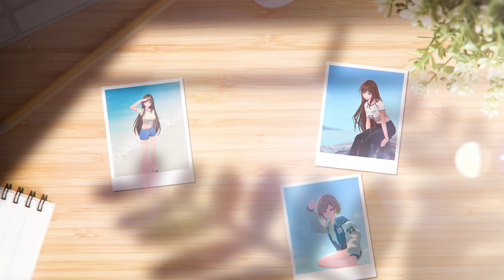[Teaser] PINKVERSE(핑크버스) _ Cold Noodles(냉면 (2024 PINKVERSE Remake Ver.))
Artist : PINKVERSE(핑크버스)
Title : Cold Noodles(냉면 (2024 PINKVERSE Remake Ver.))
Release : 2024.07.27